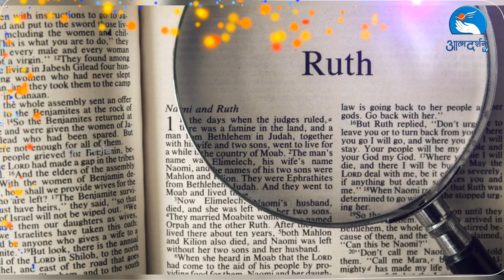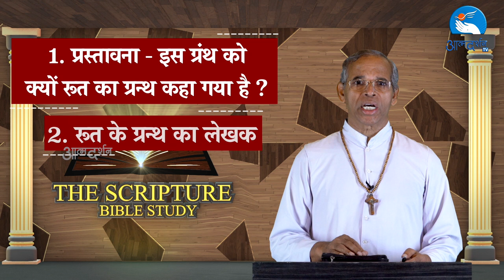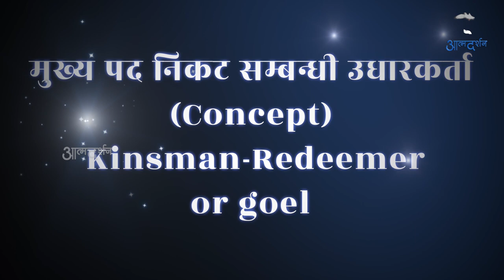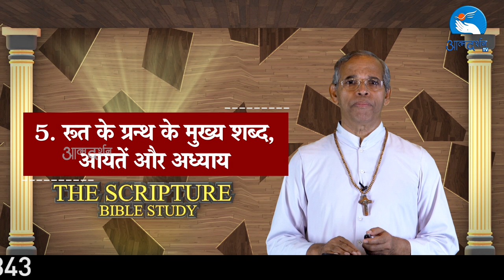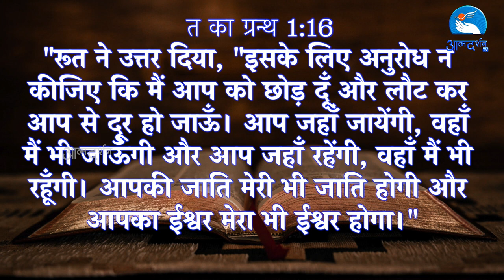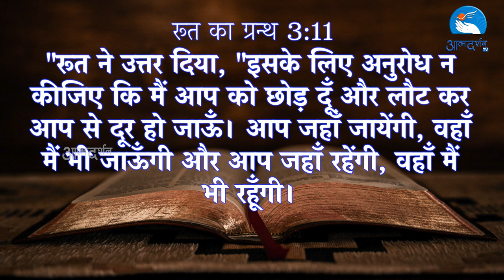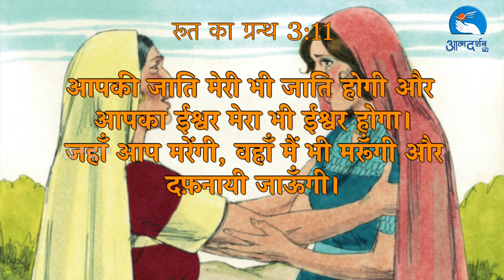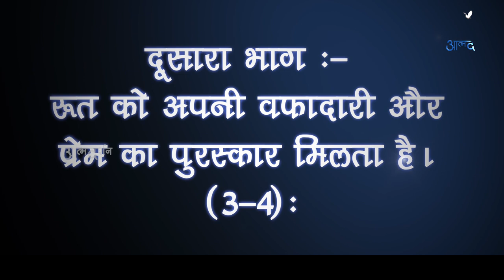Bible Study II By Father Jose Prakash II Matridham Ashram II Episode 10 II Atmadarsh 07-02-2022